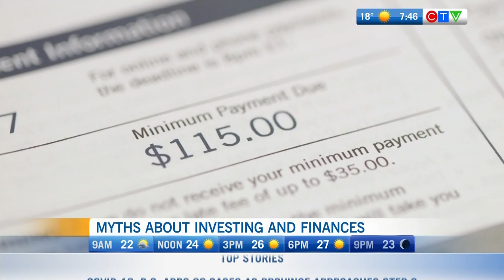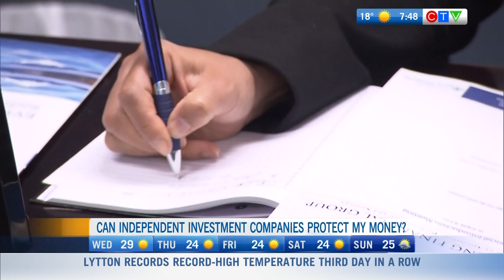Investment and Financing Myths: BUSTED!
Common myths and beliefs around finances are they helping or hurting you?

In this segment, Peter Cishecki busts some common financial myths surrounding bi-weekly mortgage payments, mutual funds and independent investment companies.

Common myths:
-Mutual funds vs RRSP
-Bi-weekly vs Monthly mortgage payments
-TFSA don't earn interest

Peter form the Everything financial group joins Keri Adams on CTV morning live every Wednesday! catch us there or follow our channel!